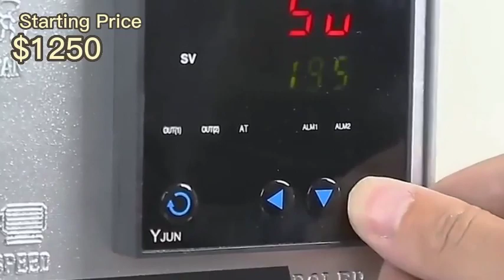Commercial Portable Continous Band Sealer Automatic Continuous Band Sealer Machine For Sale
Packing Materials
VFFS+DCS
boxing belt
sugar packaging machine
packing machine
packaging machine
ajinomoto
photo sensitive seal machine
snus cans
food packing machine
mechine
nepal honey
spices grinding machine
dhoop machine
rescue capsule
coca seeds
agarbatti machine
note book machine
herbal condoms
coffee packaging machine
mixing machine
plastic packaging machine
dj mixer
grinding machine
packing
mixer machine
capsule hotel
chocolate packaging machine
mixing equipment
hookah
powder mixing machine
pillow
injection molding machine
extruder